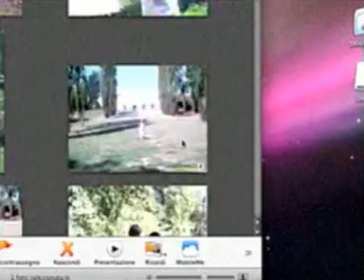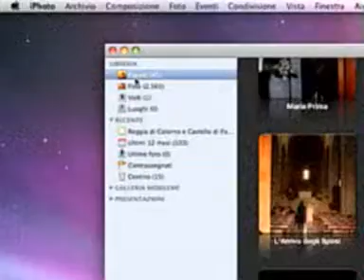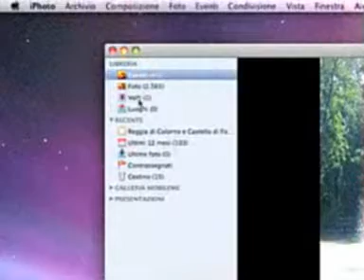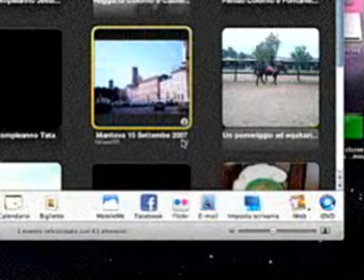Apple iLife and iPhoto by Edward Voskeritchian... il Tecnologo per Caso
tre esempi pratici di cosa può fare il nuovo iLife di Apple... in particolare il software iPhoto. Taggare immagini, inserirle in Google Maps, creare poresentazioni... il tutto by Edward Voskeritchian... il "tecnologo per caso"